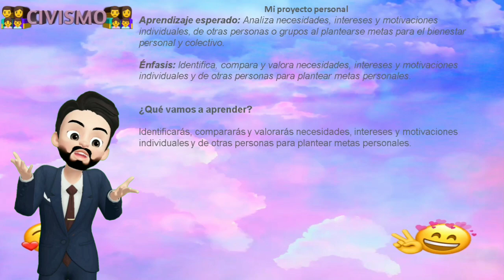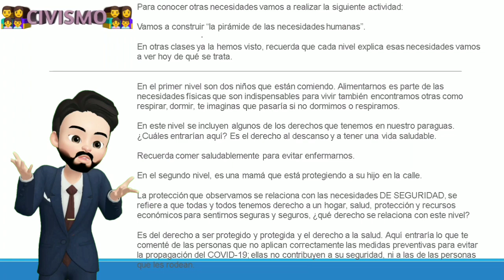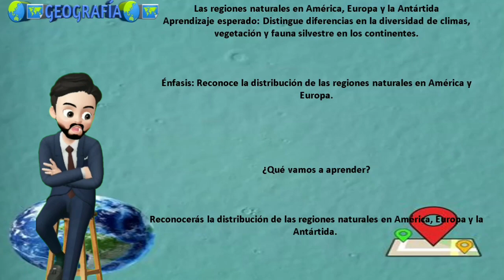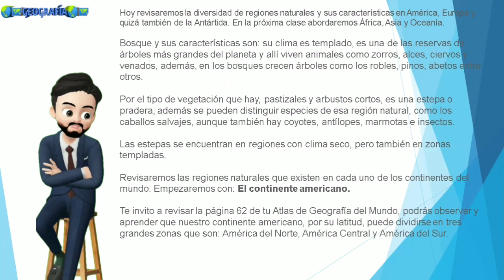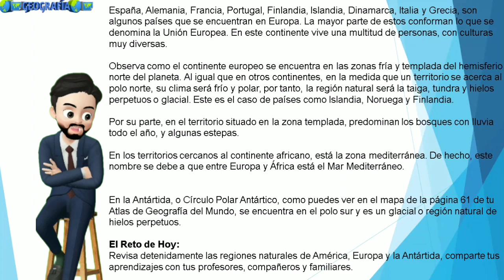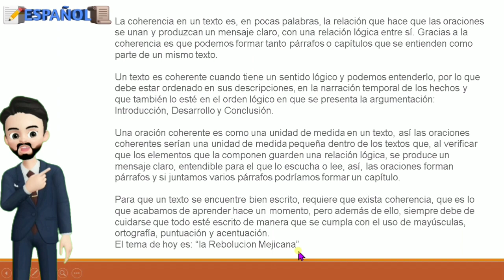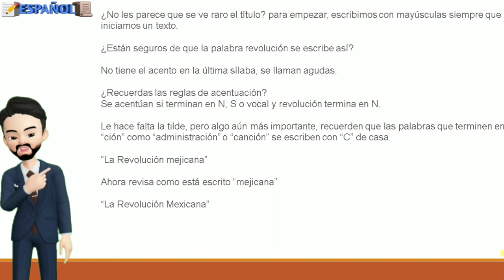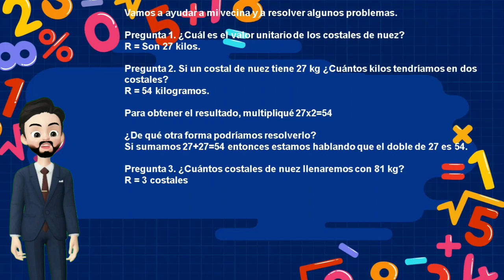APRENDE EN CASA - RESUMEN 1 DE DICIEMBRE 5° GRADO PRIMARIA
¡Bienvenidos y bienvenidas al resumen de hoy!  de 1 DE DICIEMBRE   de Aprende en casa, de 5° de primaria.

APRENDE EN CASA - RESUMEN  1 DE DICIEMBRE  6° GRADO PRIMARIA

¡Bienvenidos y bienvenidas al resumen de hoy!  de 1 DE DICIEMBRE   de Aprende en casa, de 6° de primaria.